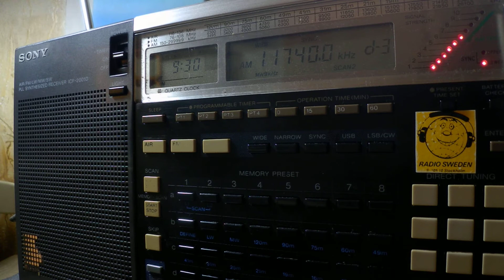19 01 2019 Unscheduled broadcast of Vatican Radio in Ukrainian to EaEu 0928 on 9645, 11740 Santa Mar